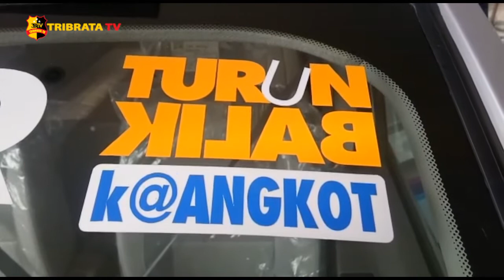DEPOK SIAP UJI COBA 20 UNIT ANGKOT BER AC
Dinas Perhubungan (Dishub) dan Organisasi Angkutan Darat (Organda) Kota Depok Jawa Barat siap melakukan uji coba 20 unit Angkutan Kota (Angkot) yang menggunakan Air Conditioning (AC) atau pendingin udara.

“Uji coba tersebut dilakukan guna mengecek kesiapan angkot ber-AC untuk segera diluncurkan di Kota Depok,” kata Kepala Dishub Kota Depok, Dadang Wihana di Depok.

Dadang mengatakan, banyak item dan kesiapan yang perlu di cek ulang. Kenyamanan dan keamanan penumpang tetap yang utama. Operasional angkot AC ini juga perlu sosialisasi agar baik penumpang dan pengusaha angkutan bisa menyesuaikan dengan terobosan ini.

“Sebanyak 20 unit angkot AC diuji coba akan disebar di sejumlah trayek,” jelasnya.

Ia menjelaskan adanya angkot ber-AC bukan menggerus angkot lama. Tapi angkot lama harus diremajakan. Kemudian karena ide ini berasal dari Organda sebagai organisasi angkutan tentu kami akan mendukung. Terlebih sesuai dengan tujuan kami untuk menciptakan angkutan perkotaan yang nyaman bagi masyarakat.

Dadang menambahkan, selama proses uji coba, fasilitas yang ada di angkot AC akan dievaluasi. Khususnya terkait seputar keamanan angkot AC yang harus ramah anak dan perempuan.

“Fasilitas harus semakin baik, seperti CCTV dan kaca yang terang. Bahkan, bisa kita buat angkot khusus perempuan. Ini akan kami akan evaluasi saat uji coba nanti,” pungkasnya

Tim Liputan : Syifa, uriah.

Salam Tribrata.